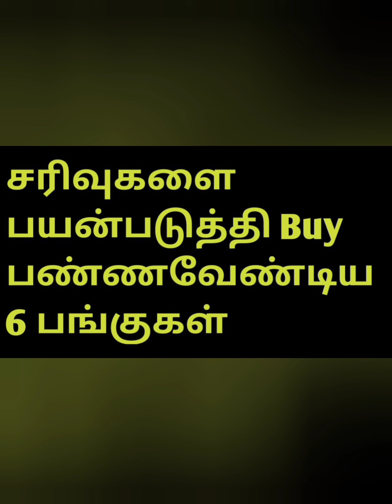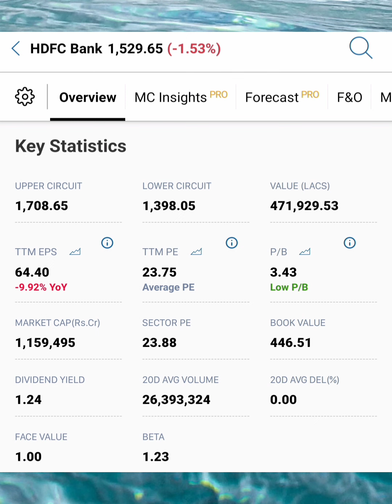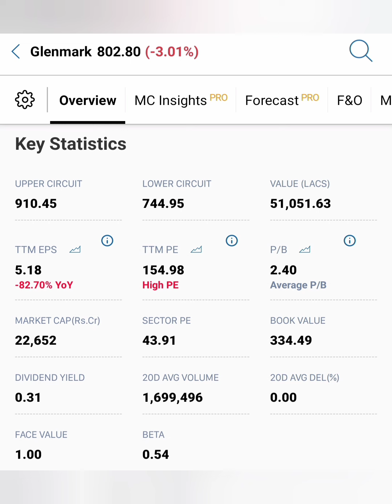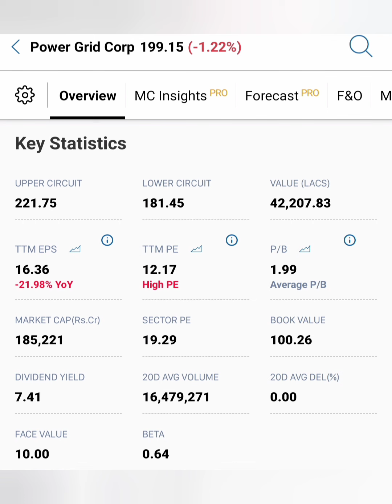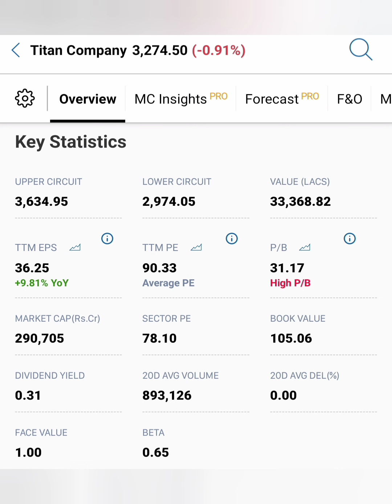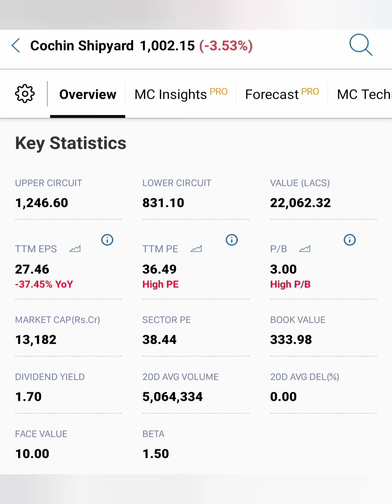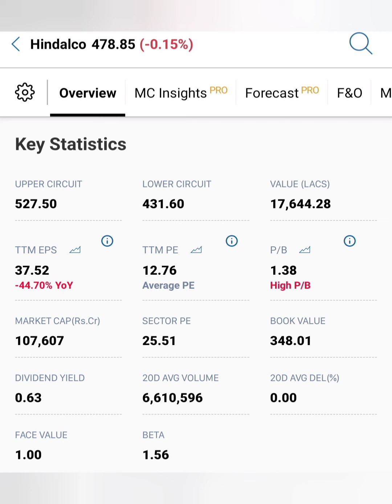சரிவை பயன்படுத்தி Buy பண்ணவேண்டிய 6 பங்குகள்...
Madras fert share news in tamil/DCW
 market news in tamil/Vedanta share market news today in tamil/
Celebrity fashion share market news tomorrow in tamil